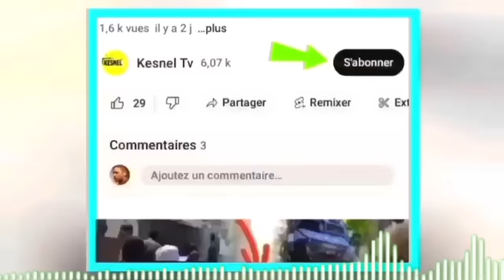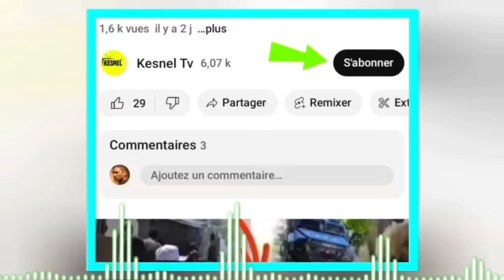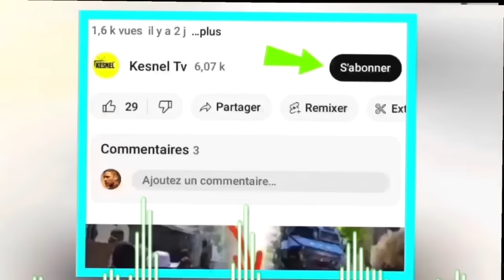nouvel cho cho 5 janvier 2024 wouch manman ariel paka kenbe ak guy phillipe li oblije ale jan sa ye